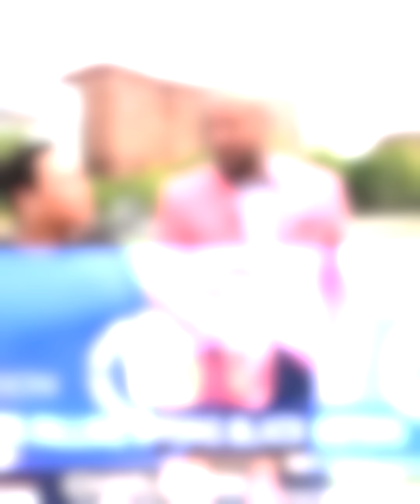Democrats Must NOT Do This To Win In 2024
Democrat apathy got Trump elected in 2020, and yet the party continues to use the same tactics. Mondale Robinson breaks it down on Rebel HQ.